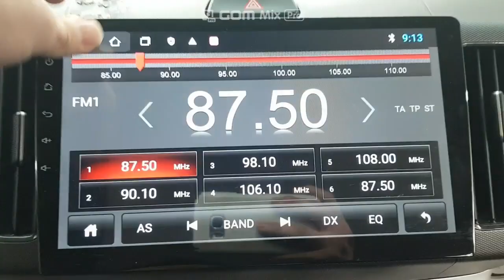KIA RAY 2017 EN VENTA! HT160175 | Vehículos Coreanos Sena Trading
KIA RAY 2017 EN VENTA! HT160175